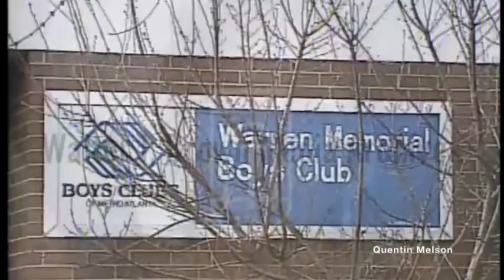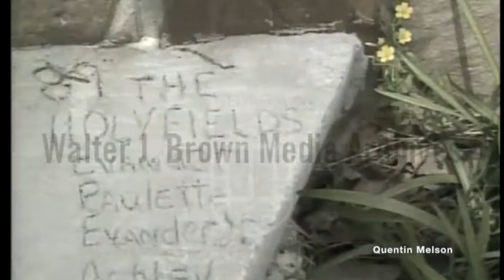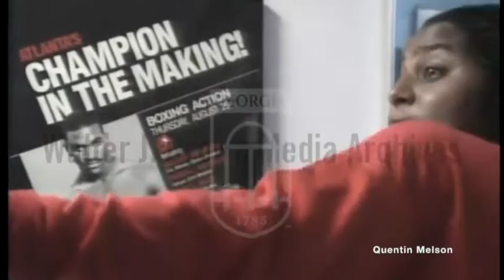Evander Holyfield Interview (May 5, 1990)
Evander Holyfield (born October 19, 1962) is an American former professional boxer who competed between 1984 and 2011. He reigned as the undisputed champion at cruiserweight in the late 1980s and at heavyweight in the early 1990s, and remains the only boxer in history to win the undisputed championship in two weight classes in the three belt era. Nicknamed "the Real Deal", Holyfield is the only four-time world heavyweight champion, having held the unified WBA, WBC, and IBF titles from 1990 to 1992, the WBA and IBF titles again from 1993 to 1994, the WBA title a third time from 1996 to 1999; the IBF title a third time from 1997 to 1999 and the WBA title for a fourth time from 2000 to 2001.

As an amateur, Holyfield represented the United States at the 1984 Summer Olympics, winning a bronze medal in the light heavyweight division. He turned professional at the age of 21, moving up to cruiserweight in 1985 and winning his first world championship the following year, defeating Dwight Muhammad Qawi for the WBA title. Holyfield then went on to defeat Ricky Parkey and Carlos de León to win the WBC and IBF titles, thus becoming the undisputed cruiserweight champion. He moved up to heavyweight in 1988, later defeating Buster Douglas in 1990 to claim the unified WBA, WBC and IBF heavyweight titles and the undisputed heavyweight championship.

He successfully defended his titles three times, scoring victories over former champions George Foreman and Larry Holmes, before suffering his first professional loss to Riddick Bowe in 1992. Holyfield regained the crown in a rematch one year later, defeating Bowe for the WBA and IBF titles (Bowe having relinquished the WBC title beforehand). Holyfield later lost these titles in an upset against Michael Moorer in 1994.

Holyfield was forced to retire in 1994 upon medical advice, only to return a year later with a clean bill of health. In 1996 he defeated Mike Tyson and reclaimed the WBA title, in what was named by The Ring magazine as the Fight of the Year and Upset of the Year. This made Holyfield the first boxer since Muhammad Ali to win a world heavyweight title three times. Holyfield won a 1997 rematch against Tyson, which saw the latter disqualified in round three for biting off part of Holyfield's ear. During this reign as champion, he also avenged his loss to Michael Moorer and reclaimed the IBF title.

In 1999 he faced Lennox Lewis in a unification fight for the undisputed WBA, WBC and IBF titles, which ended in a controversial split draw. Holyfield was defeated in a rematch eight months later. The following year, he defeated John Ruiz for the vacant WBA title, becoming the first boxer in history to win a version of the heavyweight title four times.[2] Holyfield lost a rematch against Ruiz seven months later and faced him for the third time in a draw.

Holyfield retired in 2014, and is ranked number 77 on The Ring's list of 100 greatest punchers of all time[3] and in 2002 named him the 22nd greatest fighter of the past 80 years.[4] He currently ranks No.91 in BoxRec's ranking of the greatest pound for pound boxers of all time.[5] BoxingScene ranked him the greatest cruiserweight of all time.[6] He is also the first boxer to hold world titles in three different decades, in the 1980s, 1990s and 2000s.[7]